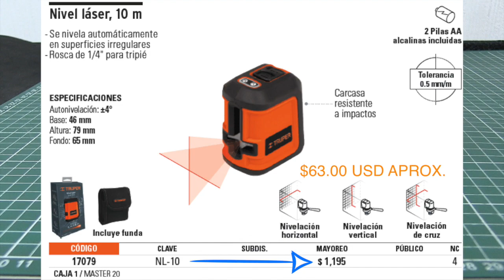NIVEL LÁSER TRUPER NL-10